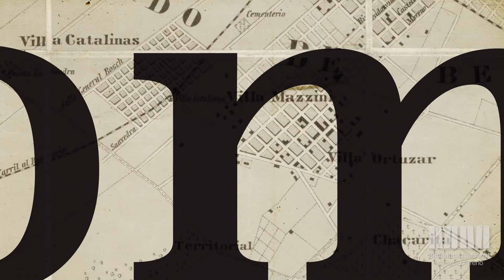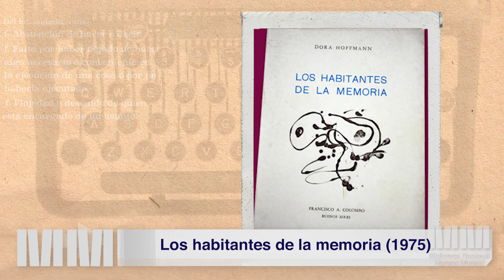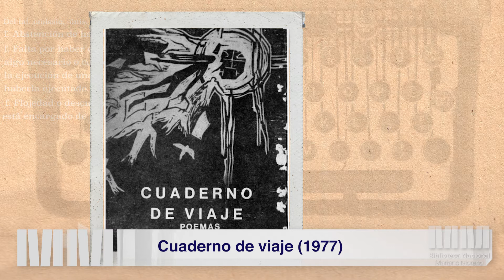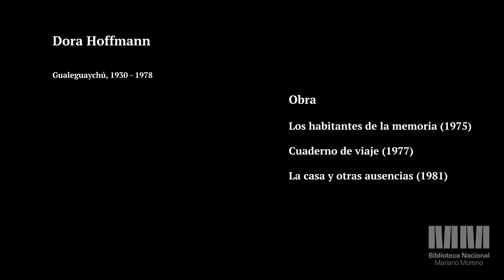Gabriel Caldirola lee Dora Hoffmann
La Biblioteca Nacional recupera obras y autores que en su momento tuvieron relevancia, lectores y espacios de opinión y fueron paulatina o abruptamente excluidos.